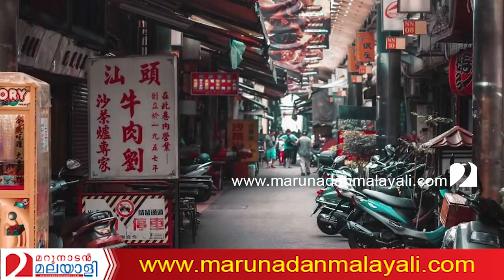തായ്‌വാനാണ് താരം.. ഹീറോസ് I taiwan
ആരുമില്ലാത്തവര്‍ക്ക് തുണ ദൈവം.. തായ്‌വാന്‍ പോരാട്ടം ജയിച്ച സുന്ദര കഥ